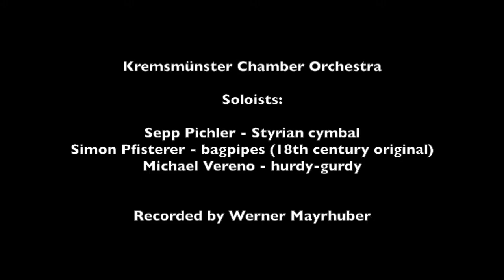Leopold Mozart - Die Bauernhochzeit (S. Pichler/S. Pfisterer/M. Vereno)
Recorded at sunnseitn bordun bagpipe festival, Kremsmünster, Austria, July 10, 2016.

An original late 18th century Bohemian bagpipe was used for this concert.

Picture: "Bauern Kirchweih", C. Trummer, Nuremberg, 1800.